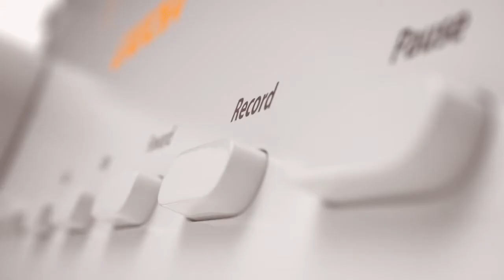Pedro Teaser RBS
Campanha “Uma rádio também para ler”, “Um jornal também para ouvir” são a mensagem de teaser do projeto